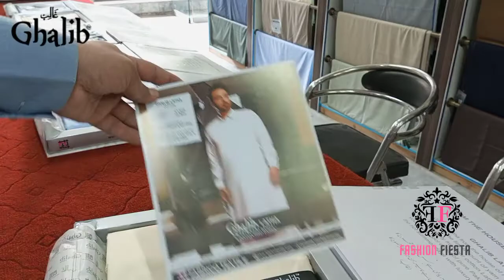Latha collection By Ghalib Latha||Fabrico Textile||Fashion Fiesta#03335548648